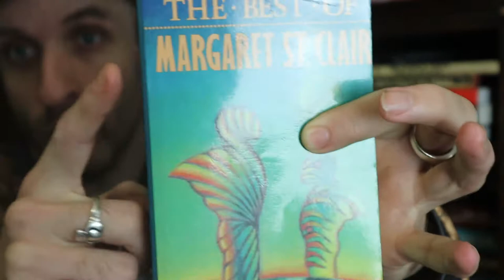Margaret St. Clair's Prott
I wanted to take a deeper dive into a very influential sci-fi and fantasy writer who was heavily published and started with short stories in the pulps in 1945 at a quick clip named Margaret St. Clair.  She is also listed on Gary Gygax’s Appendix N in his product, Dungeons and Dragons, that heavily influenced modern fantasy media.  I am giving you the next short story in my collection, “The Best of Margaret St. Clair.” The short story we are looking at today is “Prott,” which was published in 1953 in Galaxy.  Ready?

Here’s the collection I am reading

Have you read Prott?  Have you read anything else by Margaret St. Clair? What did you think of it?  Did you agree with my video? Anything in the video or the story that you’d like to discuss?  Sure; let’s chat about it!